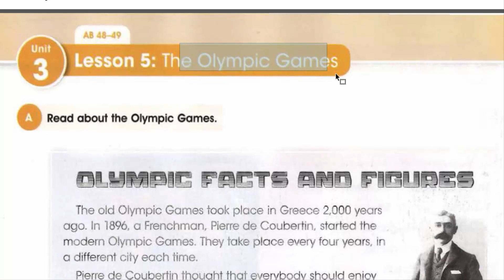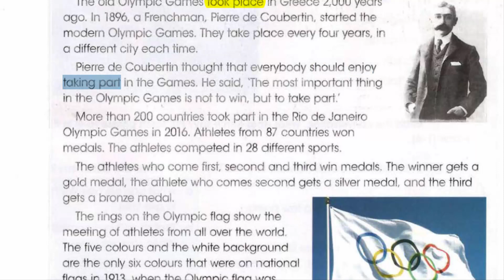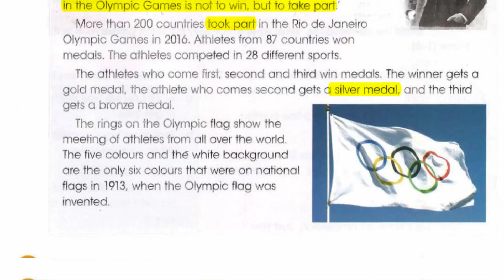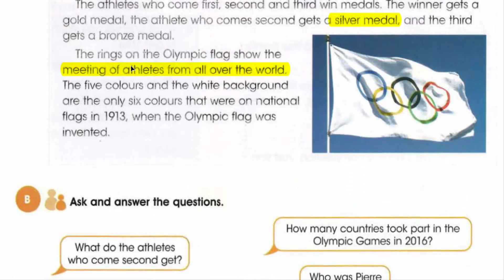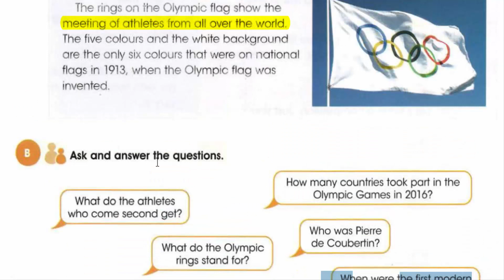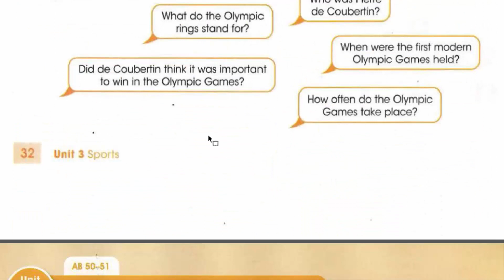انكليزي ثاني متوسط كتاب ملون ص 32 المنهج الجديدي 2022